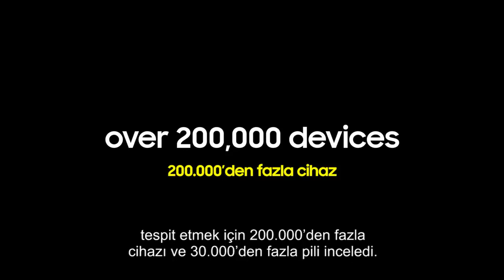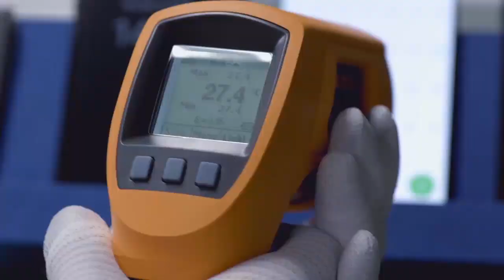Kaliteden asla ödün vermeyiz. Samsung